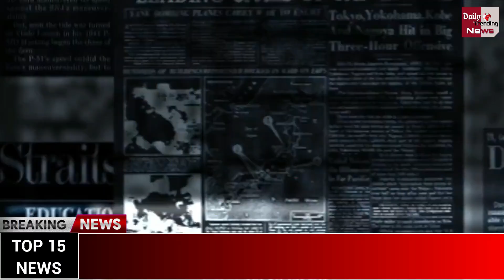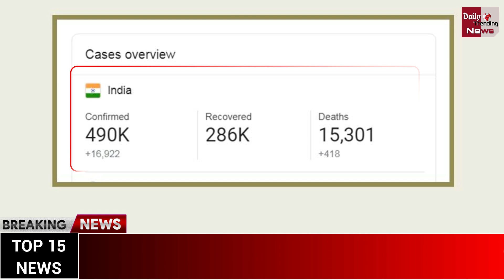आज 26 जून 2020 के मुख्य समाचार | Today Top 20 Headlines | Breaking News Today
Breaking News | Today Top 20 Headlines | June 26, 2020 | Nonstop 20 Headlines | देश-दुनिया की 20 बड़ी खबरें फटाफट